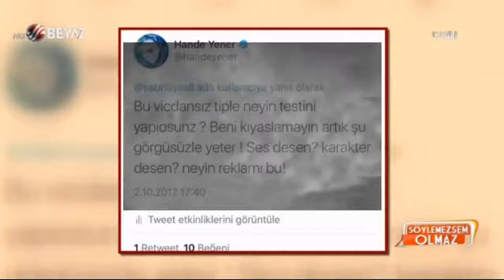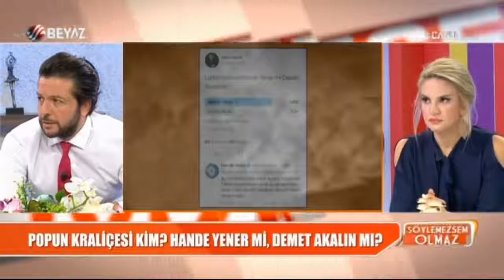Hande Yener Sinirden Köpürdü 'Bu vicdansız tiple neyin testini yapıyorsunuz '